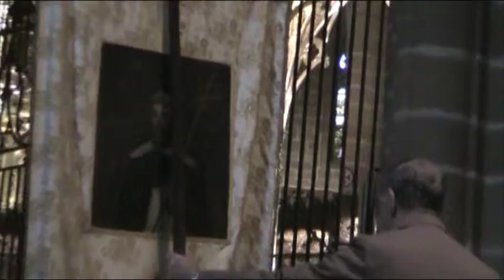Titulo: "Rosariodelosesclavosdesaturno." Versión extendida. Ioseba Erneta.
Samples: Led Zeppellin, Iggy Pop, Duke Ellington, Chuck Berry.